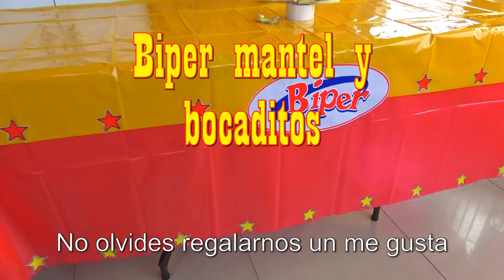Idea para decorar mesa de cumpleaños de Biper, Mantel temático, bocaditos de Biper, candy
Idea para decorar mesa de cumpleaños de Biper, Mantel temático de Biper, bocaditos personalizados de Biper, candy bar, hacemos mantel temático para decoracion de fiesta infantil, bocaditos temáticos, torta y todo lo necesario para que decores el cumpleaños de tu niño o niña, DIY party decoration.